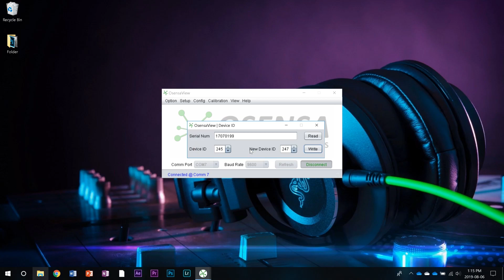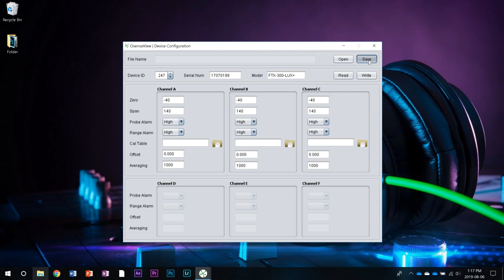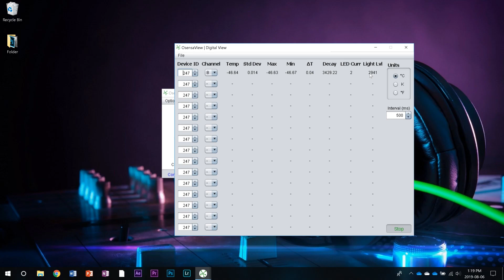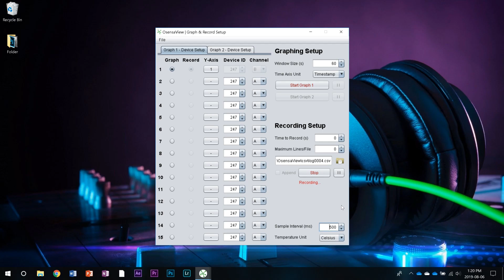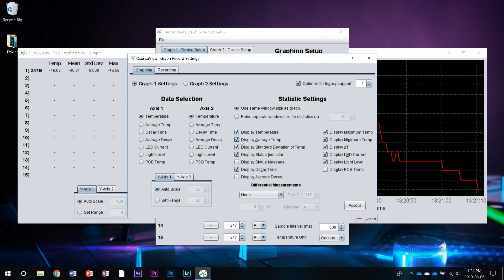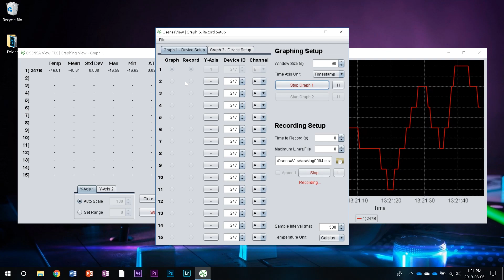OsensaView for Fiber Optic Temperature Sensing | Intro and Demo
In today's video we demonstrate how to setup and configure your OsensaView Pro software on Windows 10.